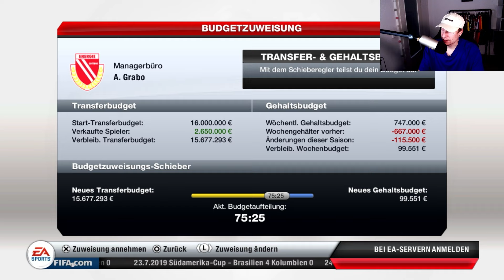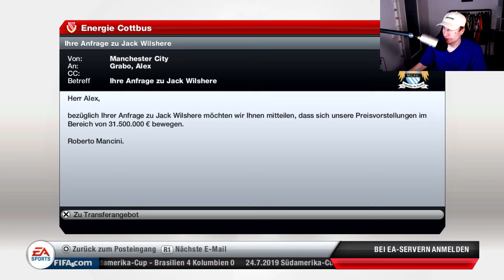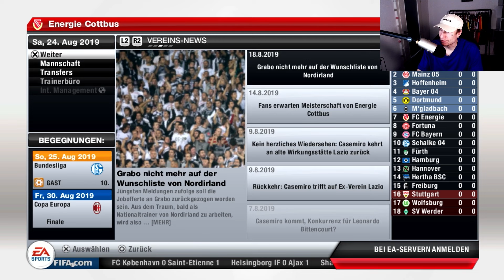Das Torwart-Dilemma 🥊😵 FIFA 13 Retro Karrieremodus #54